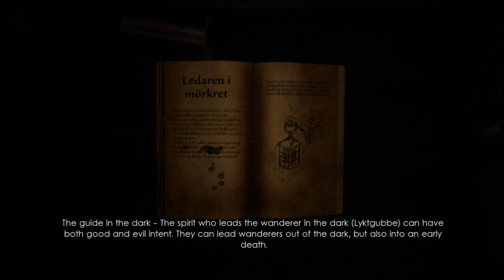HALL OF THE HARP | Unforgiving A Northern Hymn - Part 3